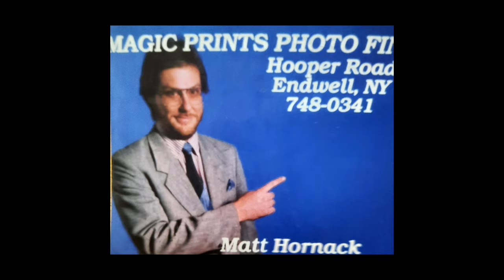Celebration of Life Matt Hornack